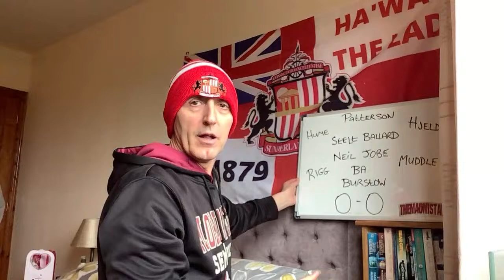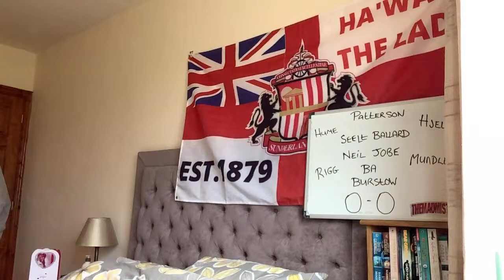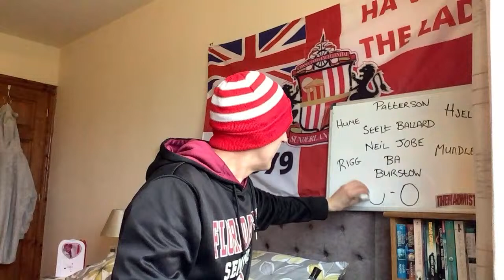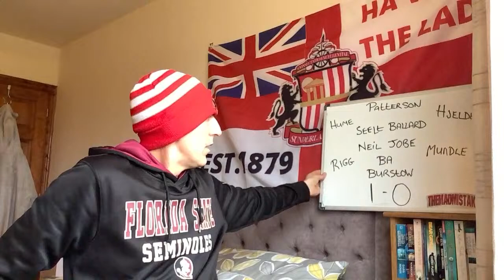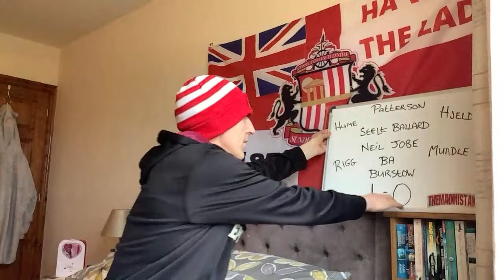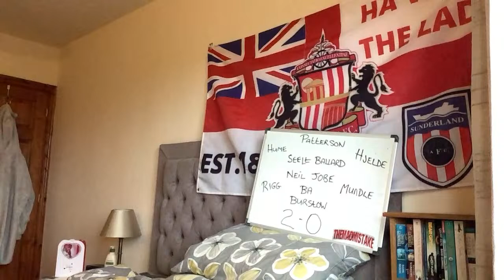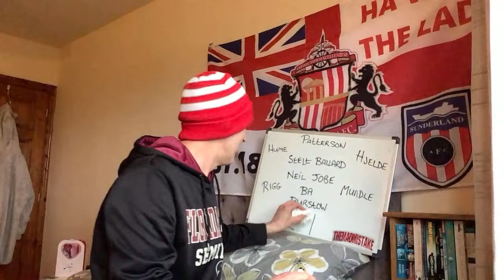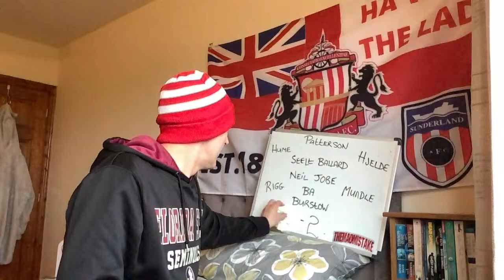Southampton v Sunderland Live Stream